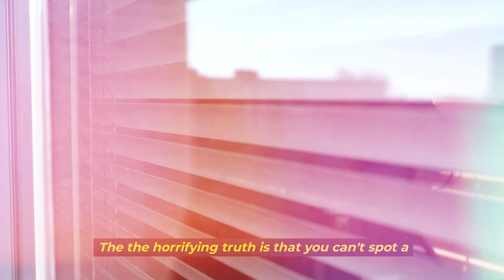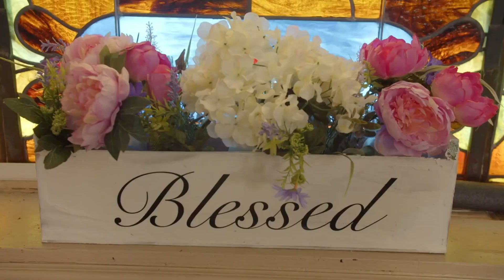Chase Hughes- Neuroscientist On How To Spot A Psychopath| If You See These Signs Stay Away From Them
In this eye-opening video, renowned behavioural expert Chase Hughes, a master in neuroscience and human behavior, dives deep into the psychology of psychopaths. Learn how to identify key traits and behaviors that could indicate someone is a psychopath and why recognizing these signs early can protect you from harm.

Are you ready to take your investing game to the next level? Discover essential tools that can guide you on your journey to financial freedom!

✅ Investor Checklist: Streamline your investment decisions with this comprehensive guide! Make smarter choices and watch your portfolio grow!

🚀 The 9 S's of Success: Transform your mindset and achieve your goals with proven strategies! This book is your roadmap to success!
The 9 S's of Success

Psychopaths in Disguise: Signs You Shouldn’t Ignore", "The Mind of a Psychopath: What Chase Hughes Wants You to Know", "How to Identify a Psychopath: Insights from Neuroscience", "Spotting Psychopaths: The Subtle Signs You’re Overlooking", "Psychopath Warning Signs: Stay Away If You See These", "Chase Hughes Reveals the Secrets of Spotting a Psychopath", "Could You Be Dealing with a Psychopath? Here’s How to Know", "The Science of Psychopaths: What Makes Them So Dangerous?", "Psychopath Detection: Chase Hughes’ Expert Advice", "If You See These 5 Traits, You Might Be Dealing with a Psychopath", "How Psychopaths Manipulate: Behavioral Red Flags You Need to See", "The Dark Side of Charm: How to Spot a Psychopath in Your Life", "Psychopath Traits That Are Hidden in Plain Sight", "Why Psychopaths Are More Common Than You Think: Signs to Watch For", "How Neuroscience Can Help You Spot a Psychopath", "Stay Safe: Chase Hughes’ Guide to Spotting Psychopaths", "The Silent Dangers of Psychopaths: How to Protect Yourself", "Are You Being Manipulated by a Psychopath? Watch for These Signs", "What Psychopaths Don’t Want You to Know About Their Behavior", "Chase Hughes Exposes the Mind Games of Psychopaths", "The Scary Truth About Psychopaths: How to Spot Them Early", " Telltale Signs You’re Dealing with a Psychopath", "Psychopath Behavior: What Neuroscience Says You Should Watch For", "How to Outsmart a Psychopath: Chase Hughes Explains", "Are Psychopaths in Your Circle? These Signs Might Confirm It", "Why Psychopaths Are Master Manipulators: The Warning Signs", "Chilling Signs of a Psychopath: A Neuroscientist’s Perspective", "How Psychopaths Hide in Plain Sight: The Truth You Need to Hear", "Psychopaths Exposed: The Key Behavioral Clues to Spot", "If You See This, Walk Away: Chase Hughes on Psychopaths (sat / 7:53 AM) considering YT analytic saying  7 am!